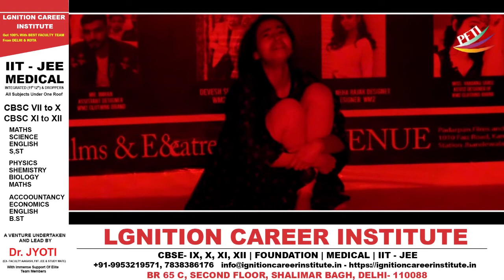The Emotion of Heart Broken Acting Performance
🎭 Admission Open Acting ,Modeling, News Media UG & PG in Mass Communication & Journalism + Acting Diploma Courses, !! Certificate !! Diploma !!Degree Courses Govt. Approved !! Placement or money back guaranteed

modeling Dancr collage online acting class new york acting class acting class in los angeles uta hagens acting class kids acting classes